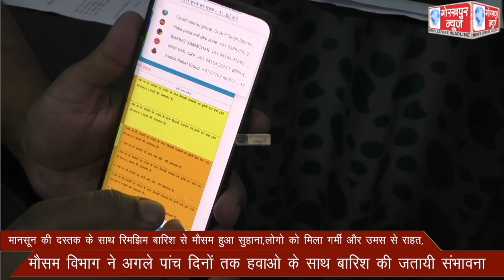मानसून की दस्तक के साथ रिमझिम बारिश से मौसम हुआ सुहाना,लोगो को मिला गर्मी और उमस से राहत, मौसम विभाग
मानसून की दस्तक के साथ रिमझिम बारिश से मौसम हुआ सुहाना,लोगो को मिला गर्मी और उमस से राहत, मौसम विभाग ने अगले पांच दिनों तक हवाओ के साथ बारिश की जतायी संभावना